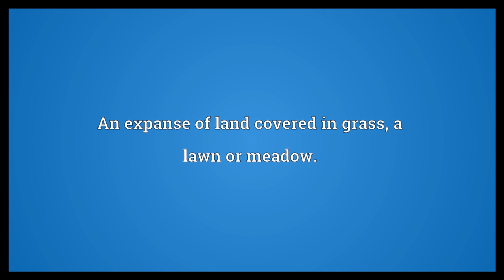Sward Meaning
Video shows what sward means. A layer of earth into which grass has grown; turf; sod.. An expanse of land covered in grass; a lawn or meadow.. Skin; covering.. sward synonyms: grass, turf, sod, clearing, field, greensward, lawn, meadow, yard.  Sward Meaning. How to pronounce, definition audio dictionary. How to say sward. Powered by MaryTTS, Wiktionary